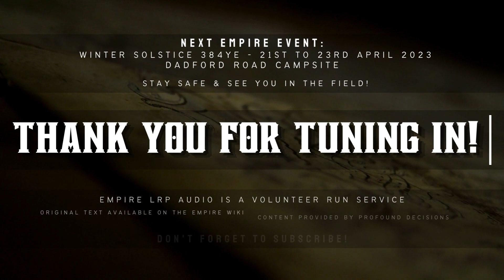You Belong With Me - Winds of Fortune - 384YE Winter Solstice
We're sorry the audio is a little 'off' in this recording. We had a cardioid mic error that we did our best to EQ out.

Narrated by Chris Payne.